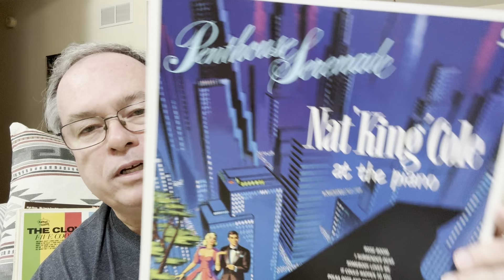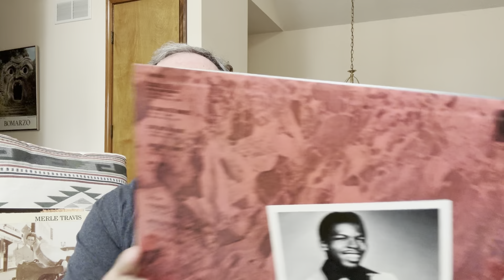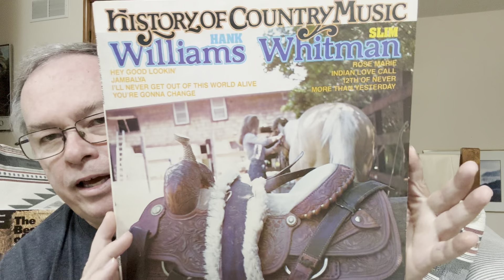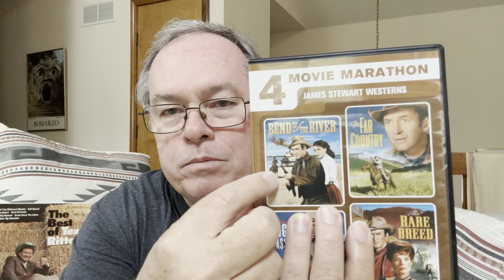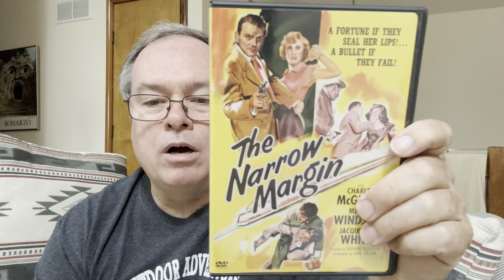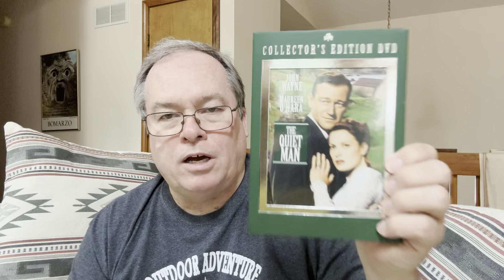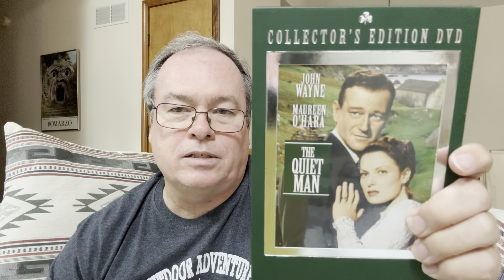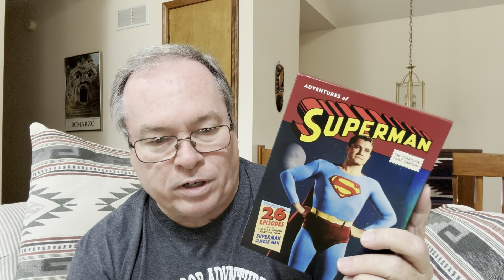1952 -- My Favorite Album, Song, Movie & TV Show (3rd Episode)